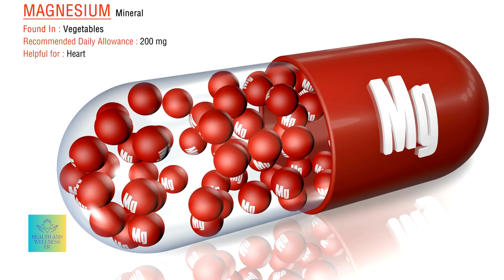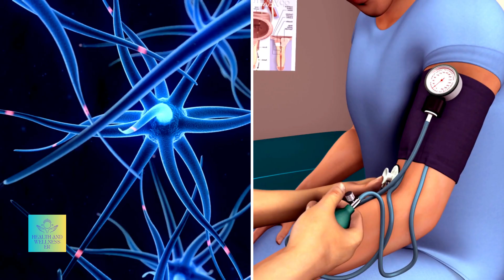Unveiling the Top 2 Global Mineral Deficiencies: Magnesium and Potassium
🌿 Unlock the Secrets to Optimal Health with Magnesium and Potassium! Join us on a journey through the world of essential nutrients that millions are missing out on. Learn how to fortify your body and boost your well-being with simple dietary tweaks. 🍌🥑🥦

🔍 Dive into the science behind over 300 biochemical reactions facilitated by Magnesium, and discover why Potassium is a powerhouse for heart health and muscle function. Are you one of the millions deficient? Find out now!

🥗 Explore mouthwatering recipes packed with Magnesium and Potassium-rich ingredients. From leafy greens to avocados, we've got your nutrition covered! 🥗💪

Let's spread the knowledge and promote a healthier world, one nutrient at a time! 🌍💚